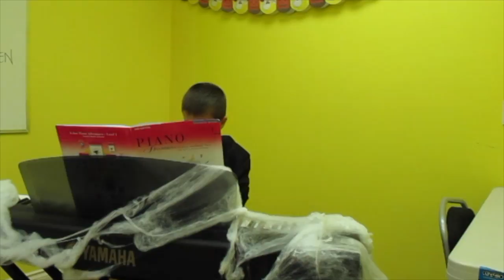Arman - The Happy Jack O Lantern & Firefly